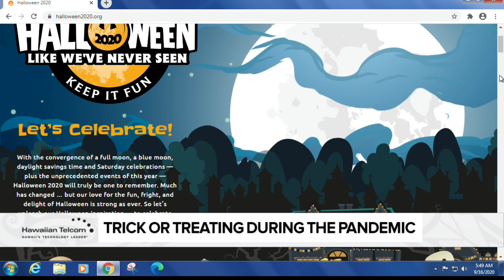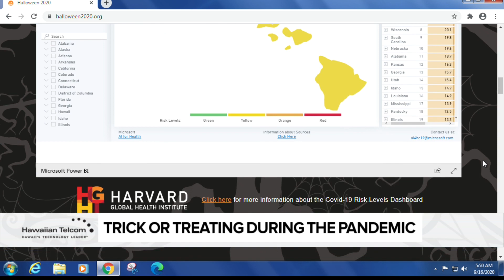Social Scene: Trick or treating during the pandemic